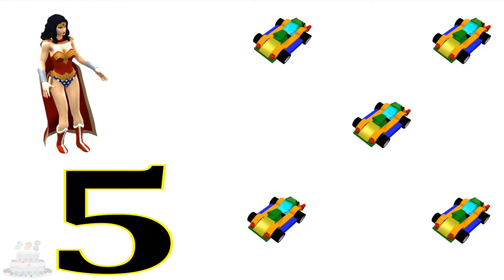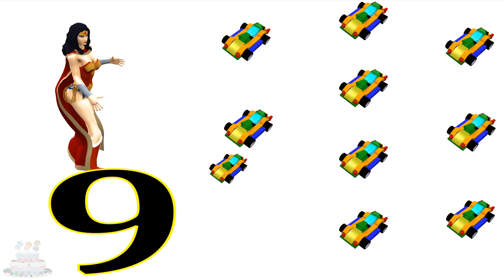Nombres Apprendre Enfants Lego Jouet Voiture Mickey Mouse Vidéos